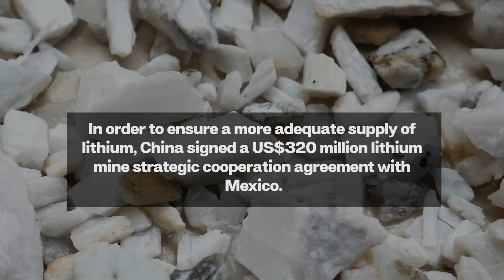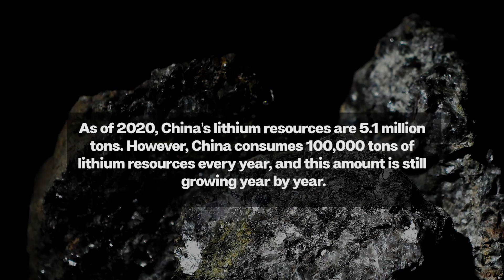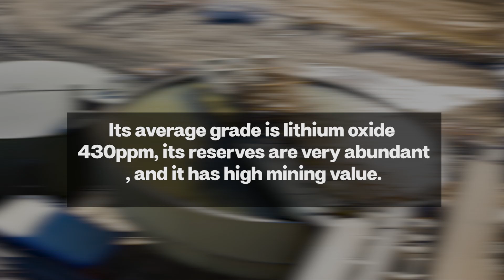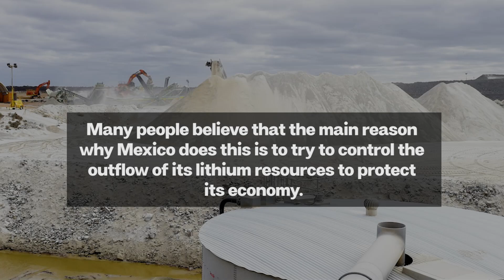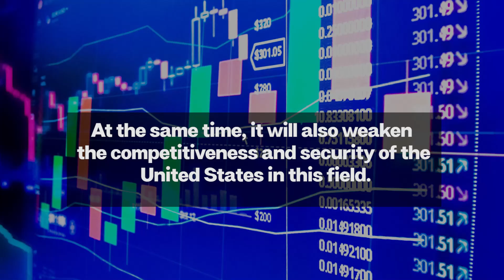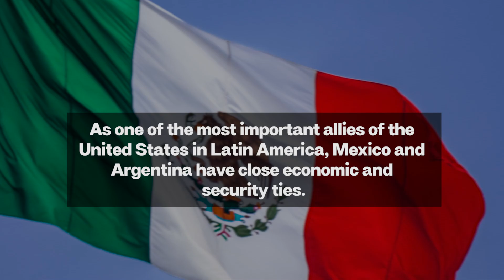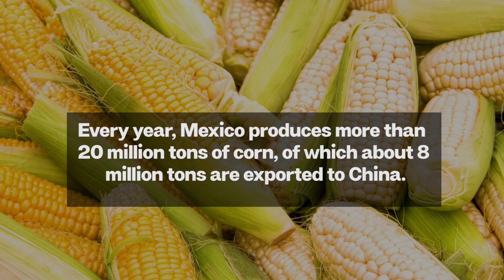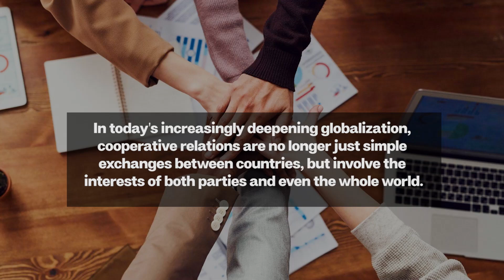USA Wins! Mexico Destroys China’s $320 Million Lithium Mining Project | China Suffers Heavy Losses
Ganfeng Lithium is one of the largest producers of lithium products in China and one of the largest holders of lithium resources in the world.

As of 2020, China's lithium resources are 5.1 million tons.

However, China consumes 100,000 tons of lithium resources every year, and this amount is still growing year by year.

Since China's own resources cannot meet the growing demand, Ganfeng Lithium has been actively investing in lithium mining projects around the world.

After many inspections, Ganfeng Lithium found that the Sonora lithium clay project in Mexico was very suitable for its needs.

Therefore, in June 2019, Ganfeng Lithium acquired 100% of the Sonora project for £258 million.

At that time, the Mexican government welcomed and supported this and granted Ganfeng Lithium nine lithium mine concessions, valid for 50 years.

Surprisingly, after Ganfeng Lithium invested hundreds of millions of dollars in infrastructure construction for the Sonora project, including the purchase of roads, hydropower facilities and mining equipment, the Mexican government suddenly changed its stance.

It is understood that lithium resources are one of Mexico’s main economic sources.

Now, Mexico is self-destructing by restricting other countries’ mining activities. So why is Mexico doing this?